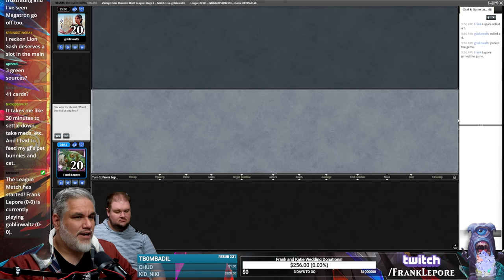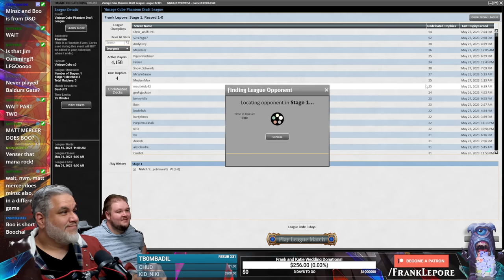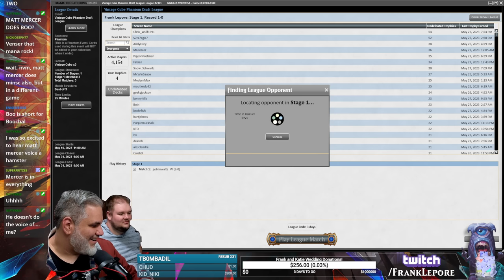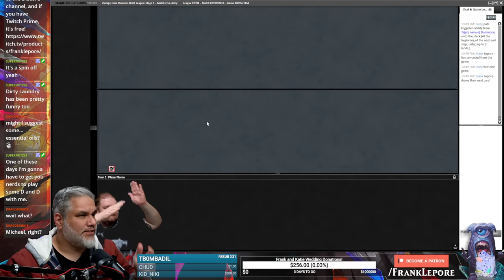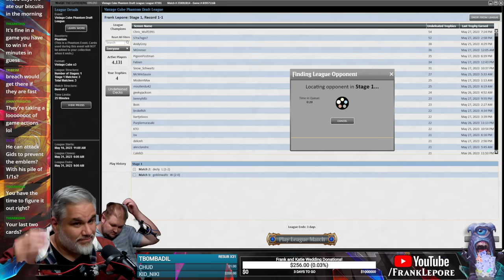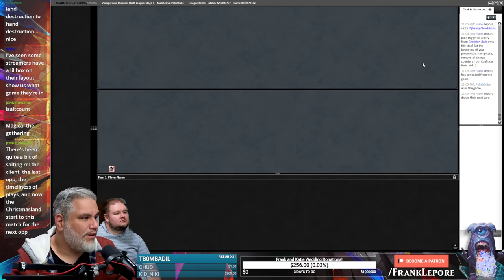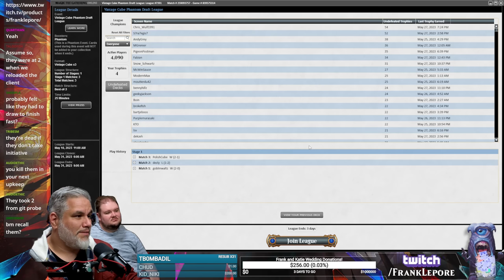Sure, I'll splash for Minsc & Boo. What could go wrong? | Magic Online